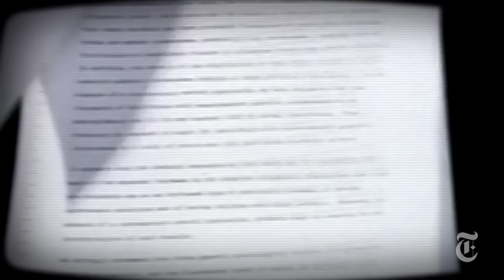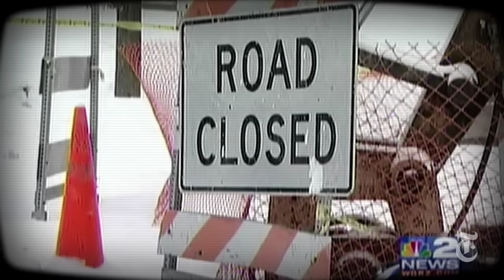The Love Canal Disaster: Toxic Waste in the Neighborhood | Retro Report | The New York Times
Retro Report: Thirty-five years after Love Canal became the symbol of the dangers of toxic waste in residential neighborhoods, the story has resurfaced.